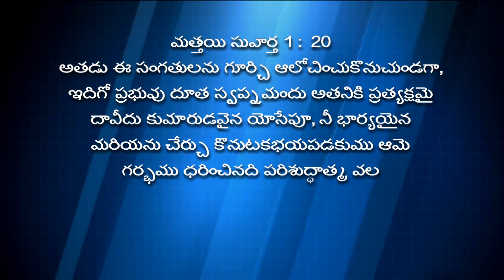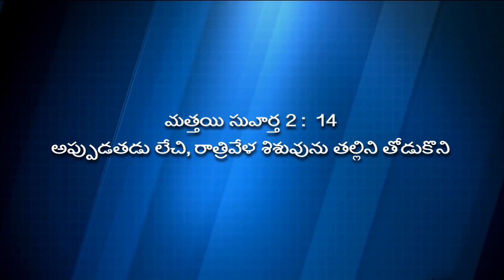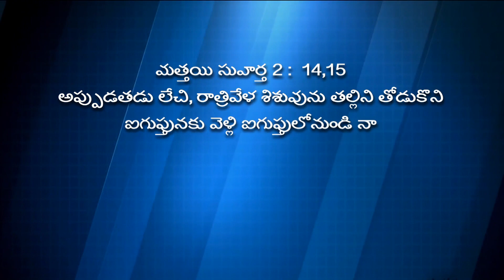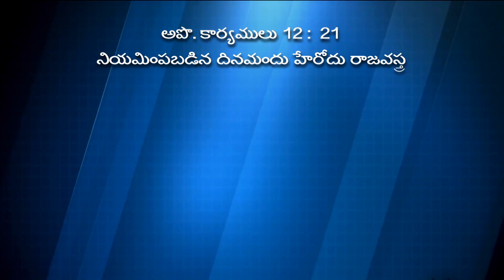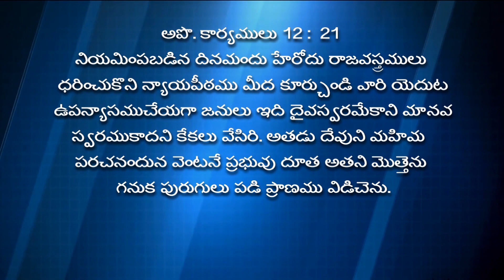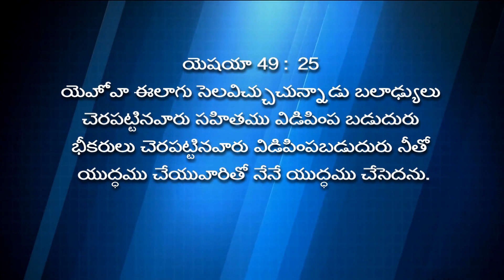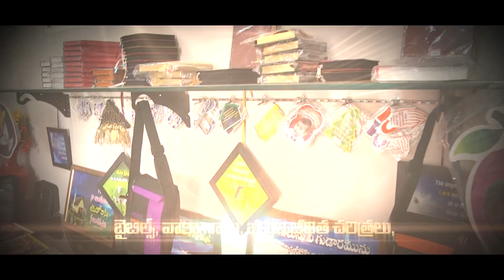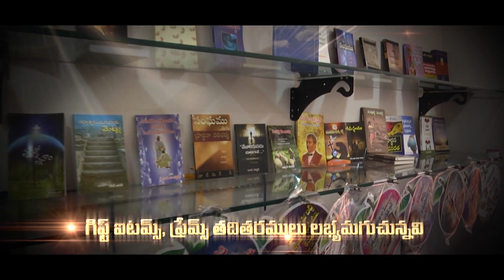The Forgotten Person of Christmas - Part 1 || Pastor Sajja Ratna Kumar ||Messiah Fellowship Church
The title of today's message is  మరుగైన జీవితం పార్టు -1 The Forgotten Person of Christmas - Part 1. Be blessed by watching this powerful Telugu message.